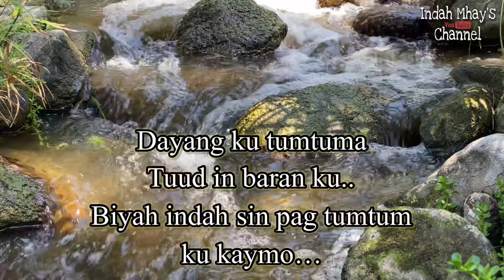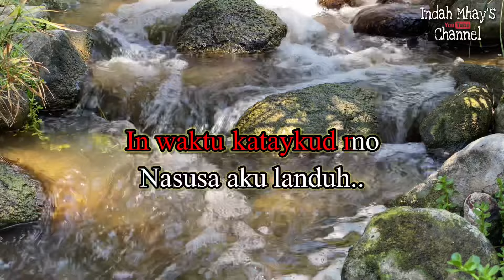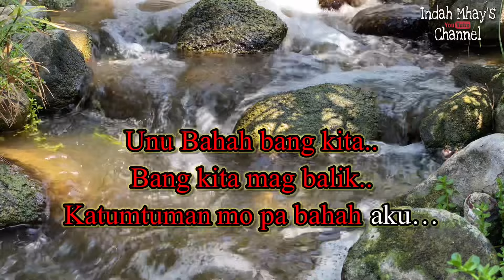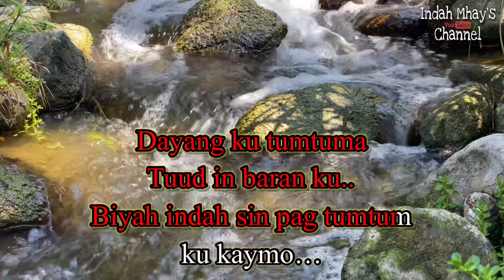Nabutas | Tausug Karaoke